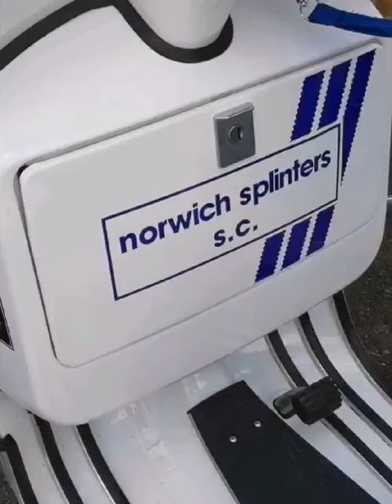scooters from the Norwich Splinters Scooter club